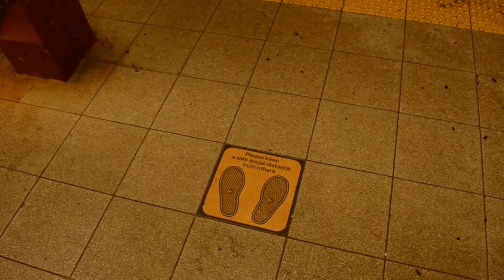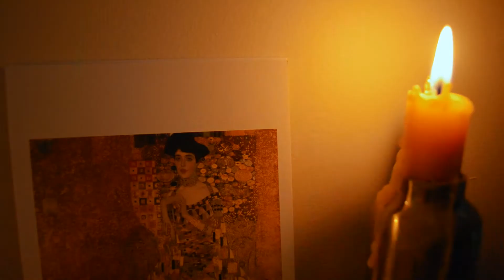A Quiet Day in Central Park (NYC) | Trois Gymnopédies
This is my first time filming and editing something that means something to me. I felt very compelled to capture moments that we all tend to take for granted in everyday life. Whether it be a bee pollinating a flower, or observing that very flower and the life that surrounds it. This is just a small amount of beauty that Central Park displayed over the past couple of weeks. I live in New York City, however, at the peak of the outbreak in NYC, I went home to be with my family in Florida. After returning last month, I noticed an energy shift in the city. Everything felt much more calm. Before all of this happened, I never had time to truly enjoy the beauty the city has to offer. After a week of being back in the city, I spent every day in Central Park with my boyfriend. The weather has been beautiful and life is overflowing. Whether it be with human laughs or the sound of birds singing. I wanted to capture some of this beauty in accompaniment with the piano classic called Trois Gymnopédies by Erik Satie. I cannot give myself credit for picking the perfect song for this little short film, because it was my boyfriend who paired the two. I think the film/score work together, perhaps to evoke emotion in all of us. To further appreciate the many beautifully mundane moments of life. When we look at them and truly accept them as beautiful they are no longer mundane but so unique and so extraordinary in every preceding moment.  I don't know if it really serves any other purpose than that. Maybe the purpose was for me to enjoy the entire process of filming and appreciating these moments for myself :). I hope you all enjoy it!